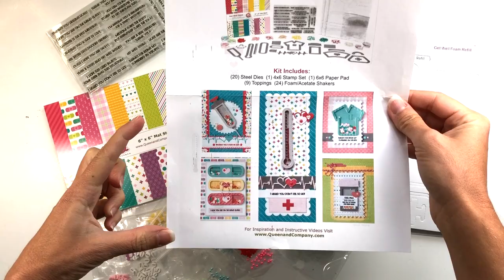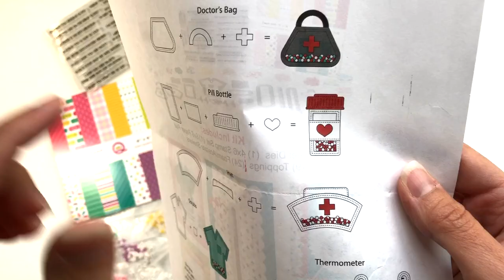10 Cards 1 Kit | Queen & Co | Get Well Soon Shaker Kit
10 Cards 1 Kit | Queen & Co | Get Well Soon Shaker Kit

Adhesive
--Art Glitter Glue
--Tombow Liquid Glue
--2-inch Scor Pal Tape
--Glue Dots

Diecutting Machine
--Spellbinders Platinum Diecutting and Embossing Machine 8.5" Platform

--Misti Stamping Tool (This Misti is 6" x 7". There is a larger one and a smaller one if this size doesn't fit your needs.)

To send Happy Mail, mail to:
Lisa Mears
USA